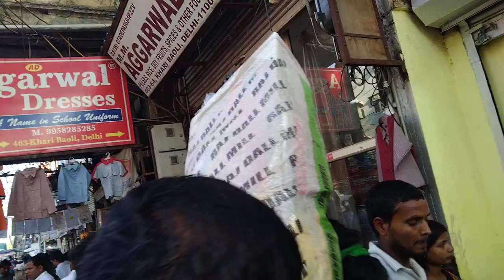(Chandni chowk market ) Diwali me bahut bheed hoti hai amitvlog love jai ho...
Chandni chowk market Diwali me bahut bheed hai
mere vlog ko please support kre
jai ho.